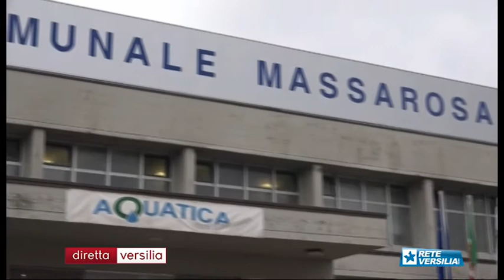Diretta Versilia | Puntata del 5 giugno 2017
Ospite RICCARDO DOMENICI (Psicologo - Psicoterapeuta)